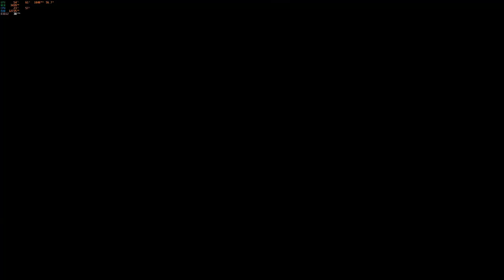Hogwarts Legacy Ep. 6